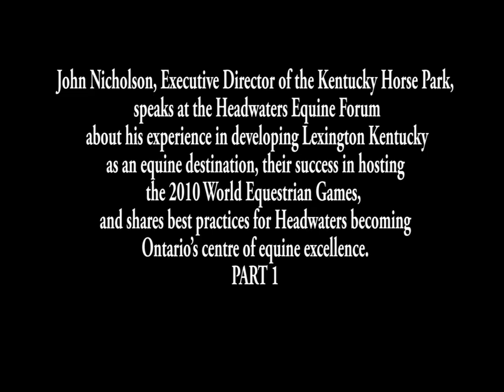John Nicholson Equine Summit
John Nicholson speaks about his experience developing Lexington
Kentucky park